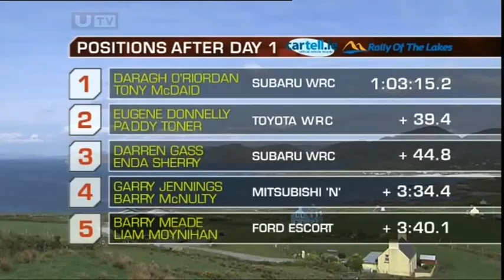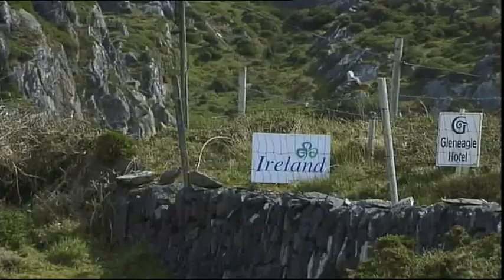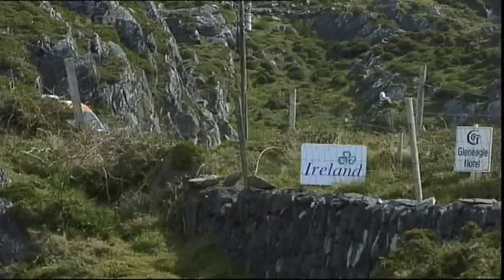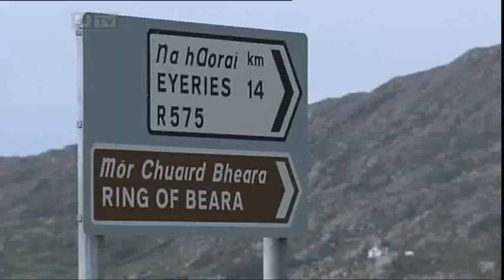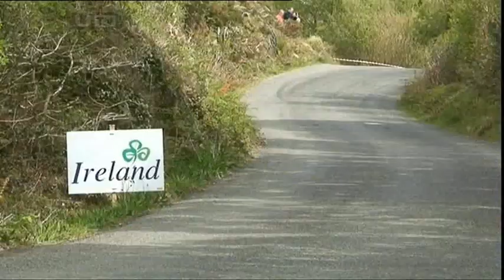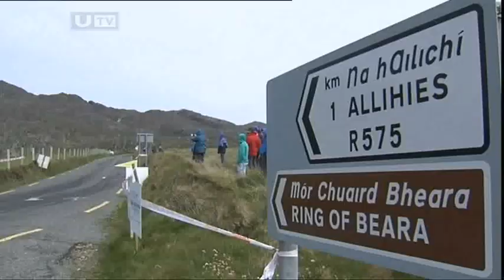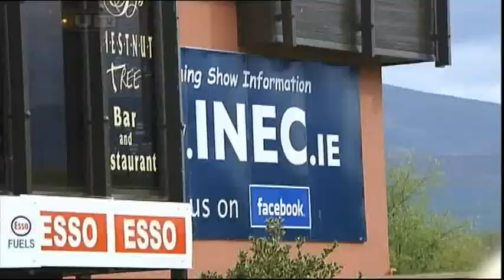RPM Rally of the Lakes 2012 Day 2